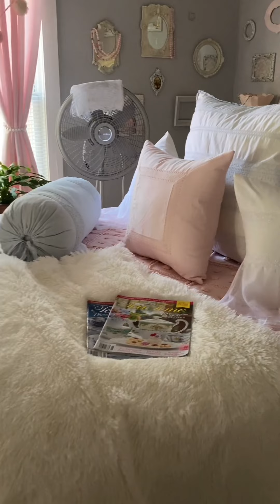My Shabby Home Tour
Just wanted to share my Shabby Home with you all ☺️💕 I really do hope you enjoy this video of my home and may it bring some inspiration to all you Shabby lovers out there 🤗 Just a little personal piece of me I bring to you. Don’t mind the background squeaky floors 🤦‍♀️ my home is older 🤷‍♀️ Please let me know what you all think 🤔 Until next time much love and hugs 🤗

Happy Mail
Shelly Jursza
13 Sarella Street
Apt A